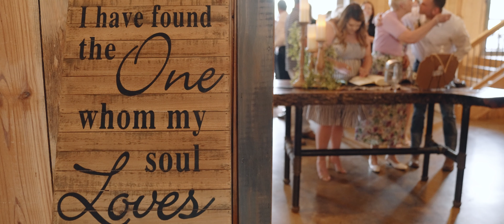The Barn At Fawn Hollow | Arkansas Wedding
Payton and Daniel are such a fantastic and sweet couple. It was an honor to get to capture their magical day at this beautiful wedding venue. We offer packages, as well as individual services.